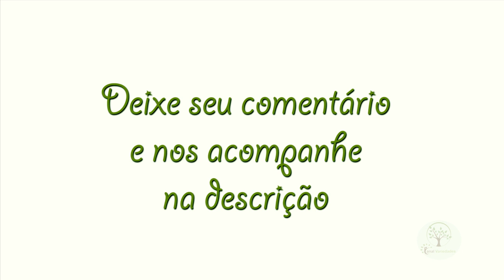GIRO EM ESTAÇÕES ABANDONADAS